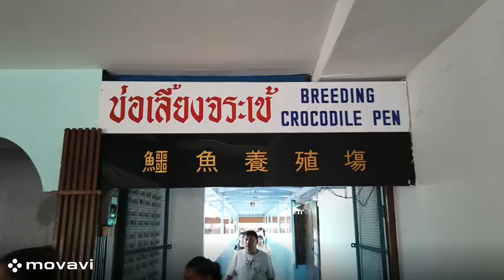Vel.Tour in Crocodile Farm